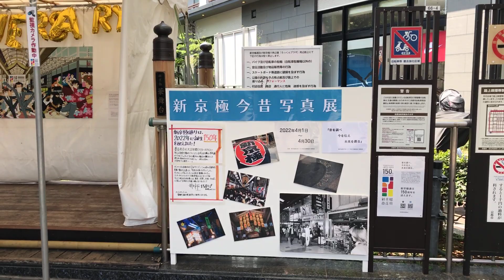22年4月20日 のんびりと初夏の京都を歩く 四条大橋,先斗町,木屋町,三条名店街,新京極,錦市場,高倉通 Walk around Kyoto city,Japan vlog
2022年4月20日(水) 2本目の散策動画になります。

京都市の天気は晴れ、最高気温は25.1度となりました。12時40分頃から四条大橋より散策をスタートしました。鴨川では納涼床の設置工事がされており、初夏の風物詩、鴨川納涼床が5月1日から始まります。季節の変わり目を感じつつゆっくりと散策をしてきました。

※2022年の祇園祭の山鉾巡行は３年ぶりに開催する方針が発表されました。前祭（さきまつり）は７月１７日、後祭は２４日に例年通りの巡行経路で実施される予定です。

※ 昔を調べ、今を伝え、未来を創る
新京極今昔写真展
新京極ろっくんプラザにて
2022年4月1日（金）〜30日（土）の期間で開催されています。

※新京極のロックン広場にライブカメラが設置されましたので、ぜひご視聴ください！